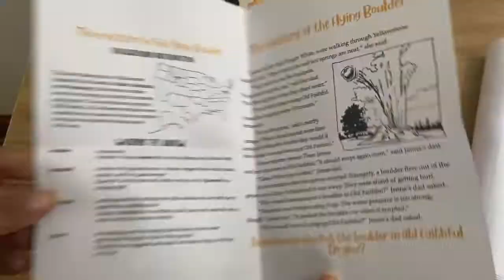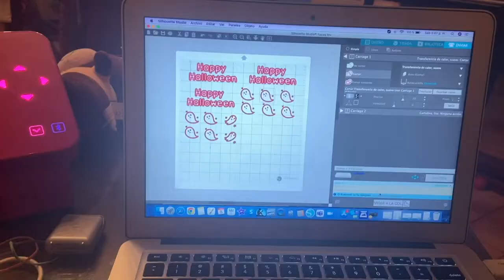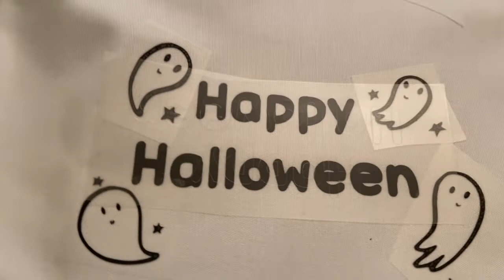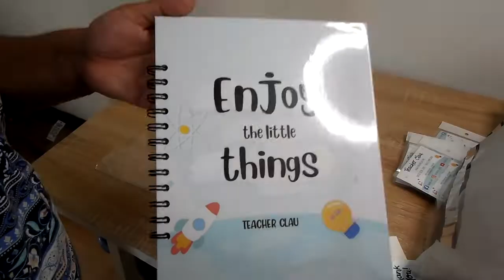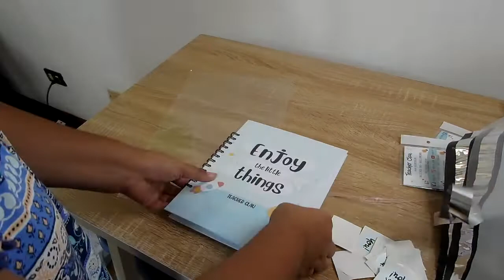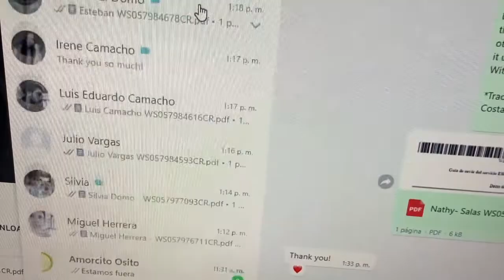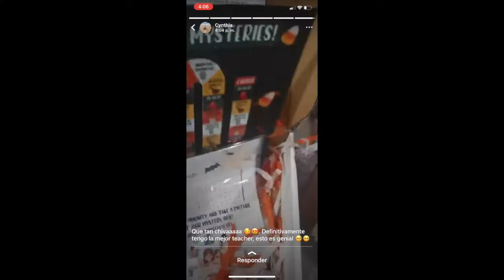Behind the scenes: Mystery Bag 2022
El dia de hoy te traigo
 el detrás de cámaras de como se creo el Mystery Bag 2022